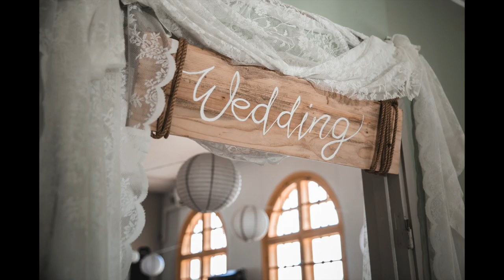The MOST VERSATILE LENS of All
Is the 24-70mm f/2.8 the most versatile lens of all and, if so, why?

CANON 24-70mm LENS f/2.8
SONY 24-70mm LENS f/2.8
NIKON 24-70mm LENS f/2.8

My 2020 KIT for Photography & Vlogs:
MAIN GEAR
MAIN VLOG CAMERA
MICROPHONE
B ROLL KING
CAMERA BAG

LIGHT
UMBRELLA PROFOTO SHALLOW WHITE M
GODOX SL60W
AMBIENT LIGHTS

COMPUTER MOUSE
PORTABLE EXTERNAL HD

SECOND CAMERA
LENS FOR WIDER SHOTS
BOKEH MASTER
MACRO MUST HAVE
MY MOST VERSATILE LENS
SECOND MICROPHONE
MAIN SPEEDLITE
SECOND SPEEDLITE
SPEEDLITE TRIGGERS
SD CARDS I USE
TABLE TOP PHOTOGRAPHY BACKGROUNDS

MAIN TRIPOD
MINI TRIPOD

MUSIC, FX & VIDEO ELEMENTS